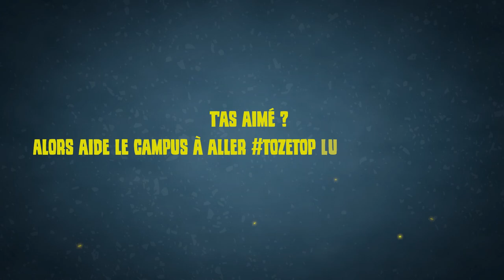T'es un GAMER de + de 30 ans si...